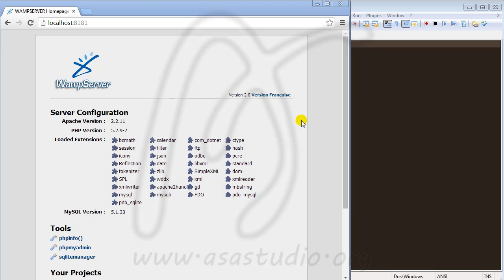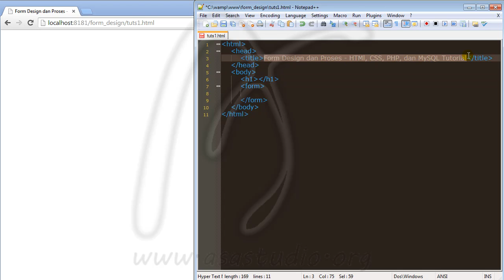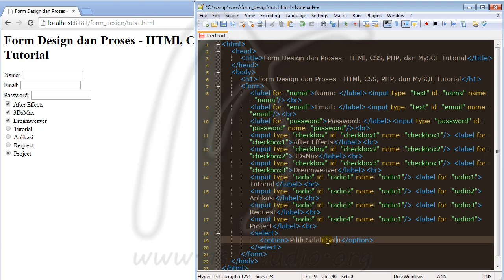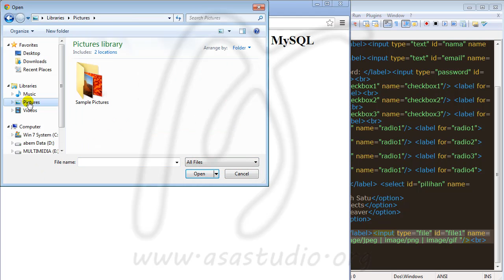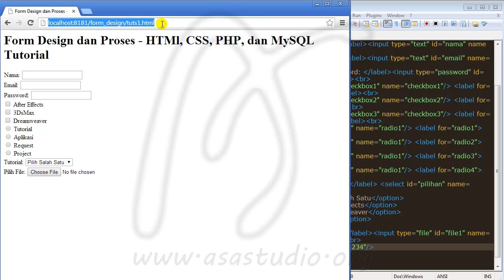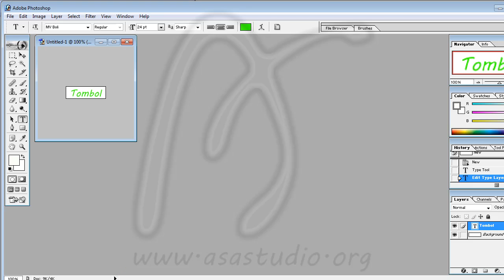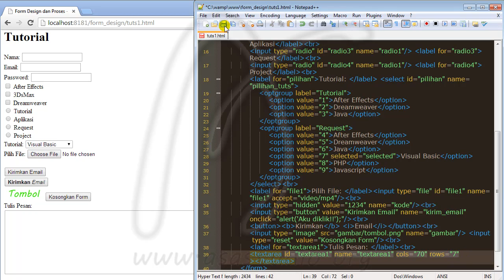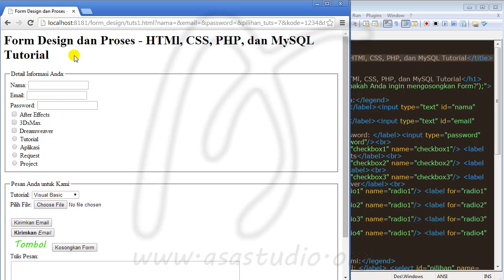1, Mengenal Komponen Pada Form, Form Design dan Prosesing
Di sini, saya akan mencoba menjelaskan tentang Form (Proses dan Design).
Dengan mendisign form, maka form yang telah kita akan menjadi lebih menarik. Di materi ini juga, saya akan membahas tentang memproses form tersebut.

Semoga bermanfaat.
Salam.